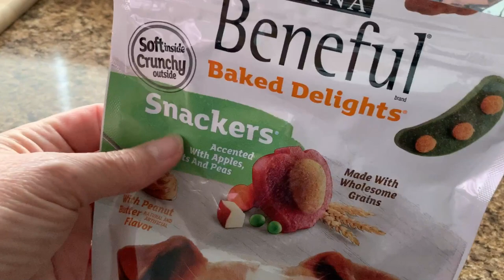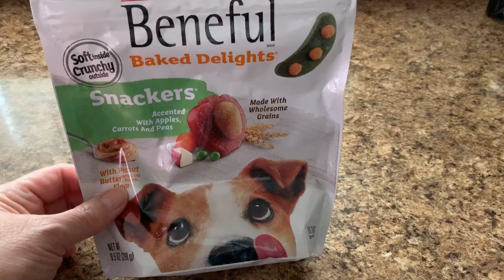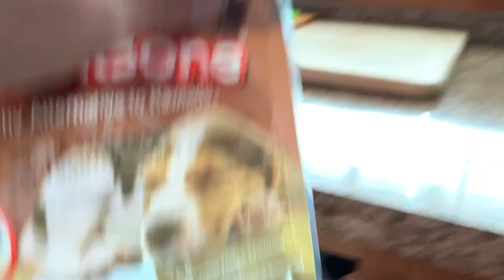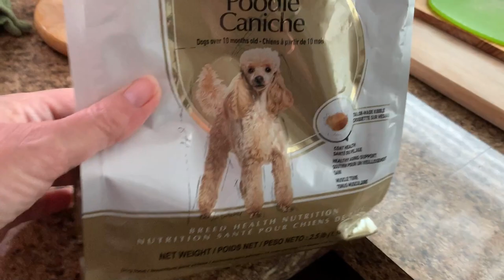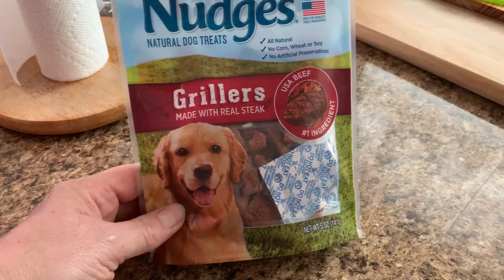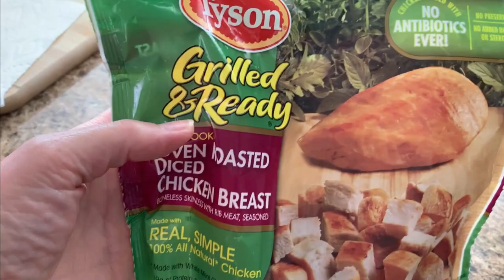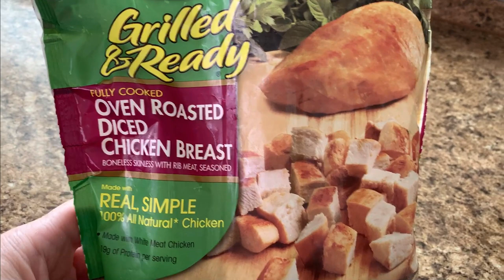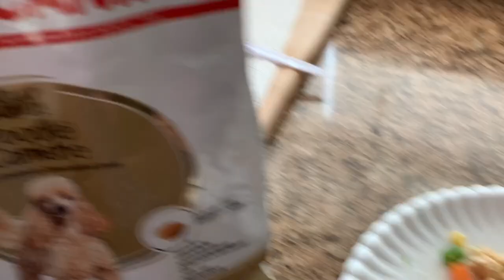Vlog.. Starring Nikki & Introducing Gray Spotted! 🐶🐱💕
So Nikki the Queen of the house decided she wanted to do her OWN Vlog !
She will be showing you how cute she is and some of her tricks ! She will also be outside and we will see some of her yard and plant, trees and of course you will finally meet gray spotted . Also see where I see the cows!

❤️Write me @
SuperFly/Christine
32754